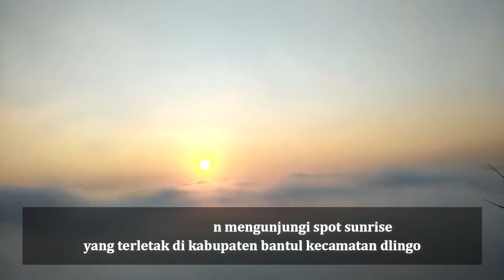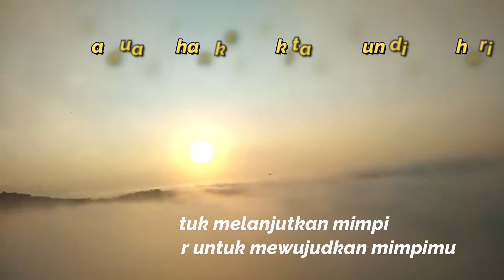AKIBAT KEPAGIAN DI BUKIT PANGUK ‼ SUNRISE JOGJA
Bukit panguk Kediwung terletak di sisi selatan Kabupaten Bantul, Kecamatan Dlingo, Desa Mangunan. Spot ini cocok di kunjungi waktu pagi sebelum matahari muncul jadi kamu bisa melihat timelaps sunrise terbaik jika cuaca mendukung.